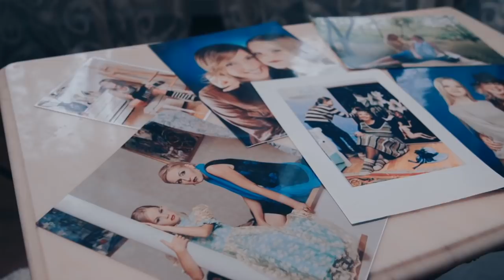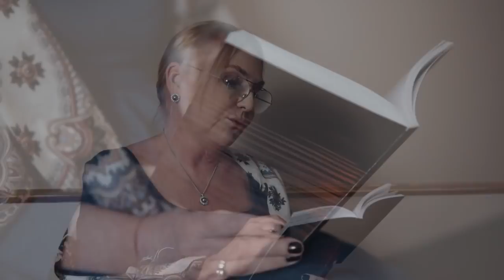Семейная программа «Добрый дом» S03 Выпуск 3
Сезон 03 Выпуск 3

Видео: Guitardo